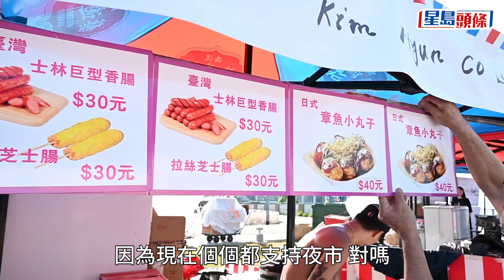香港夜繽紛｜灣仔夜市開張熟食檔近半 開幕前因誤會遭斷電｜夜市｜灣仔海濱｜熟食｜魚蛋｜停電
政府展開「香港夜繽紛」系列活動，大力推動夜經濟。發展局聯同不同機構在灣仔、觀塘、堅尼地城3個海濱場地舉辦夜市。位於灣仔海濱的「藝遊坊」海濱夜市今日（27日）開幕，雖然會場暫未能提供電力，但無改一眾檔主的熱情，有檔主稱「唔會好似嗰啲30蚊6粒、20蚊4粒燒賣咁賣到咁貴俾人鬧」。